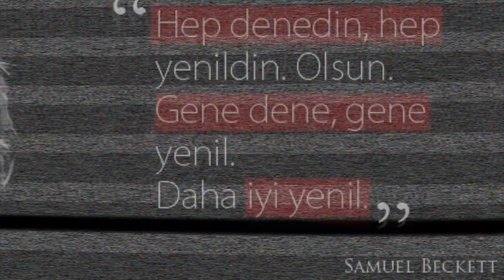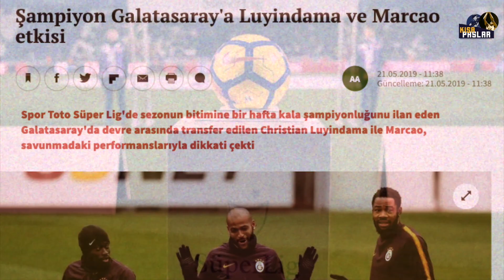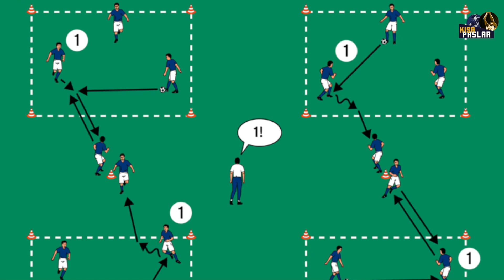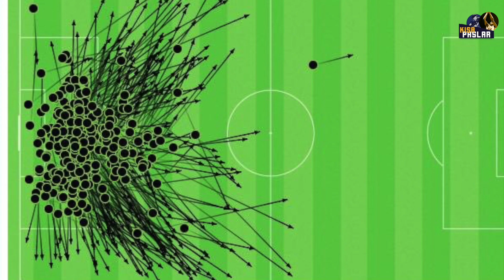ABDULLAH AVCI'NIN EN İYİ YAPTIĞI ŞEY: "Taktiksel Derinlik"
O belki, hep yenildi, peki şimdi gerçekten av vakti mi? Bu videoda Abdullah Avcı'nın oyununu taktiksel yönden inceledik. Avcı'nın nasıl bir oyun matematiği var, takımlarında neleri önemsiyor sizler için derledik.